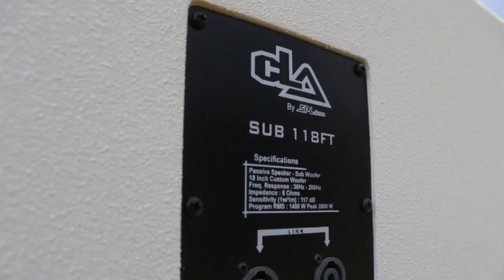Teaser!!! SPL Audio Demo 1st Anniversary Battle Sound Seduluran Turen 25 Januari 2020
Demo Sound Turen 25 Januari 2020